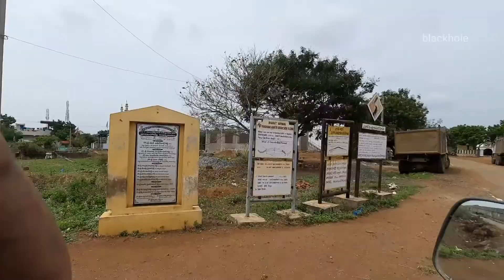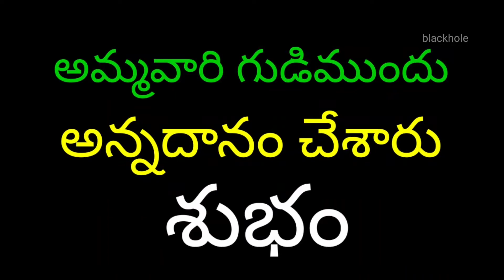polerammaku pottelu mokkubadi. పోలేరమ్మకు పొట్టెళ్లు మొక్కుబడి.బిత్రగుంట కోవూర్ పల్లి పోలెరమ్మగుడి.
polerammaku pottella mokkubadi
kovoorpalli, bitragunta, kavali,Nellore DT . Andra Pradesh India.poleramma jatara pujalu.
kovoorpalli polerammaku pottella mokkubadi.
polerammku pottella mokkubadi.